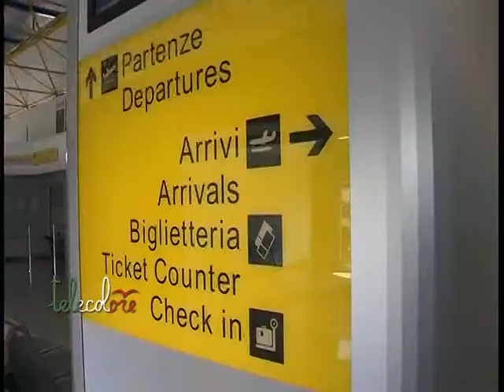De Luca: Salerno ad un bivio cruciale per evitare un lento declino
Salerno e la sua provincia non possono più perdere tempo. Il sistema industriale nel capoluogo è completamente saltato. Lo ha affermato questa mattina il Governatore della Campania, De Luca che ha anche confermato le anticipazioni di telecolore sui tempi per la realizzazione della nuova pista dell'aeroporto Costa d'Amalfi. (081016 Giancarlo Frasca)